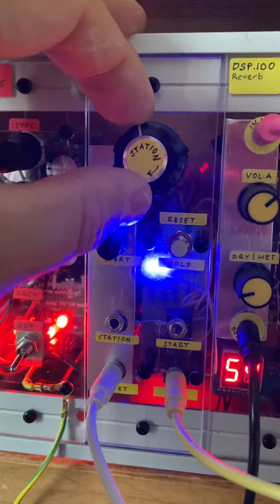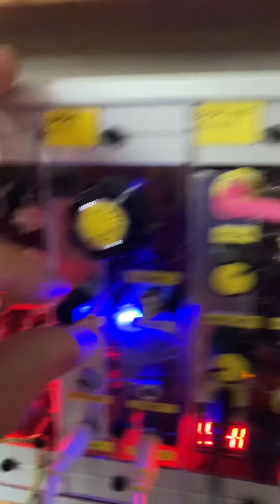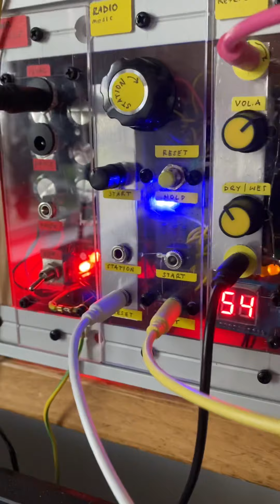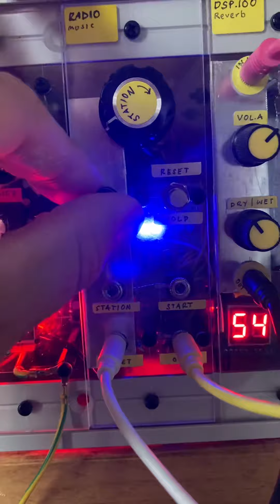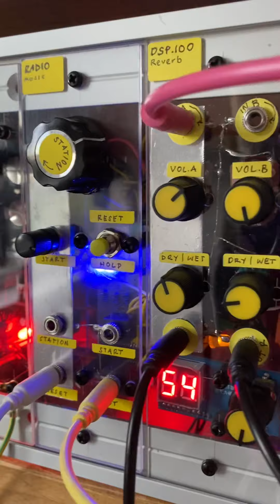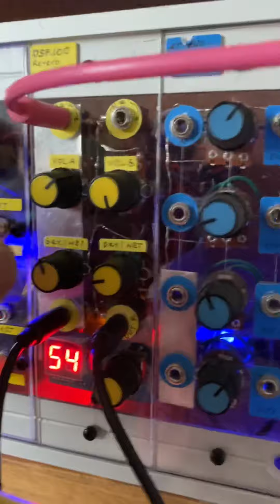DIY Modular Synth - Radio Music Test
So. I decided to create a youtube channel to record some of my experiments in DIY Modular synth. I've been going at this for perhaps a couple of years (i.e. building modules from stripboard), and experimenting with patching along the way.

I started with zero knowledge in electronics, and as a result, it full of mistakes and learning, my modules dont always work and break down, (and my musical skills are at a flat beginner level), but for me its certainly about the journey which I  thought would be fun to share along the way.

Happy Widdling!